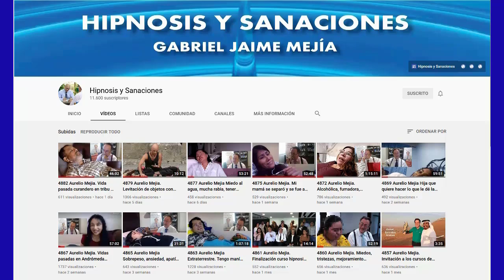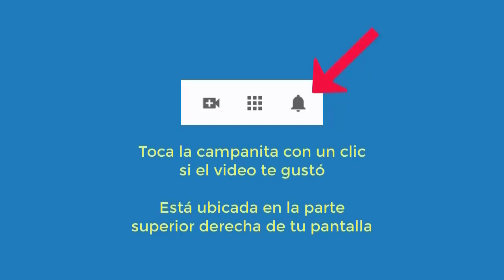5196 Séptimo curso de Hipnosis Introspectiva Aurelio Mejía, Ciudad de México, 2 al 5 de junio 2022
Séptimo curso de Hipnosis Introspectiva Aurelio Mejía, Ciudad de México, 2 al 5 de junio 2022.
DOMENICO LEONE cursos, terapias y talleres presenciales y virtuales